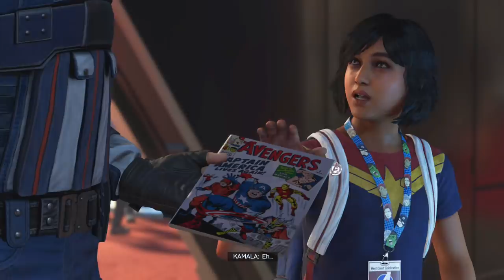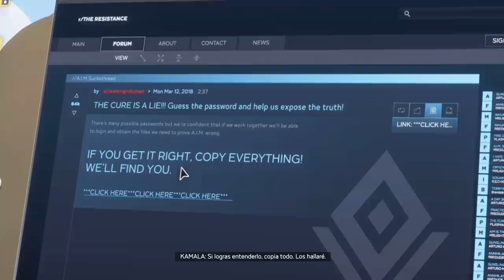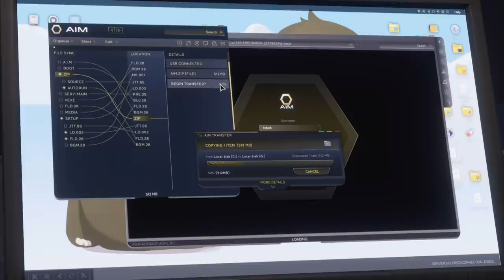SALVANDO AL MUNDO EN AVENGERS EN ESPAÑOL LATINO | EpsilonGamex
Por fin podemos traerlo al canal! hoy para todos ustedes Avengers en Espñaol Latino!!! apoya el video si te gustaria ver la serie completa :D